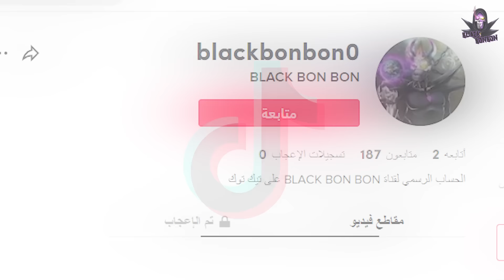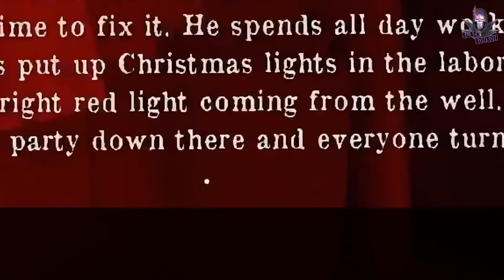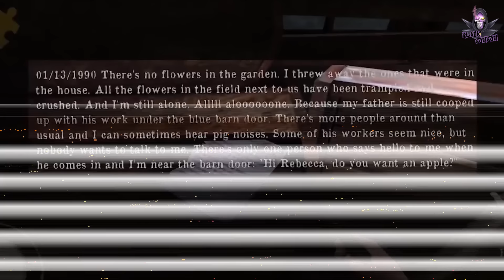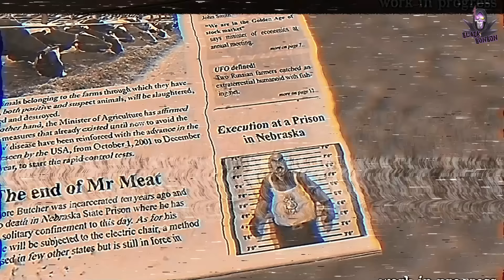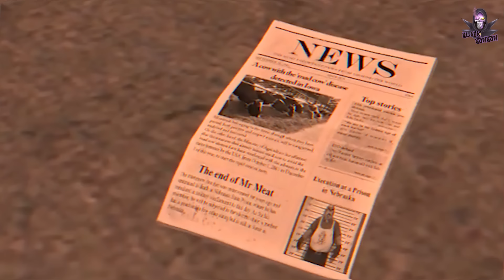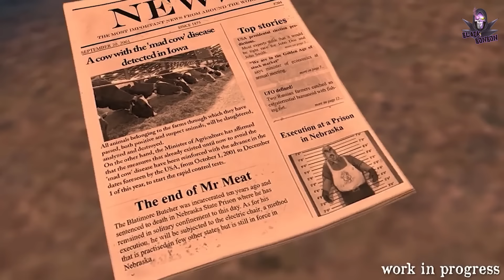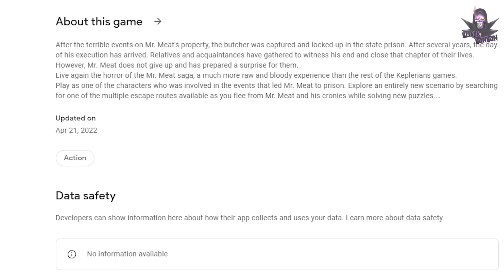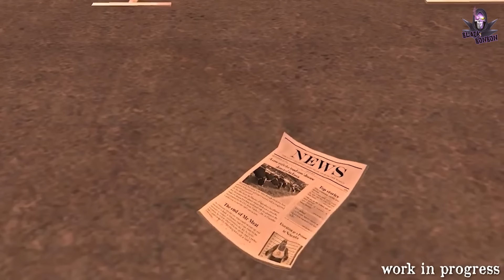اخبار وأسرار مهمة وجديدة عن مستر مِيت(مستر مِيت لها جزء ثاني😯!؟)